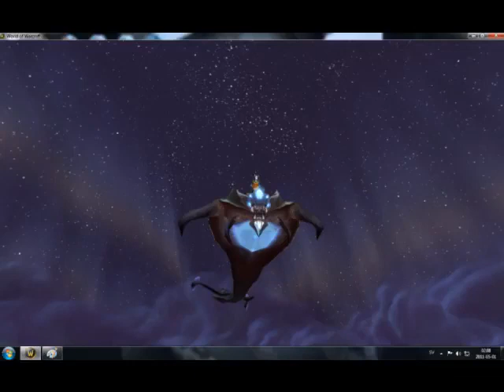My girlfriends Mount collection so far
This is a viedo of my girlfriends mount collection so far Pet collection movie coming soon :)